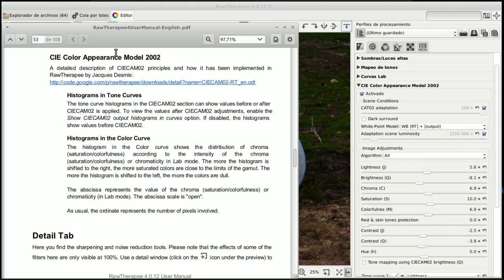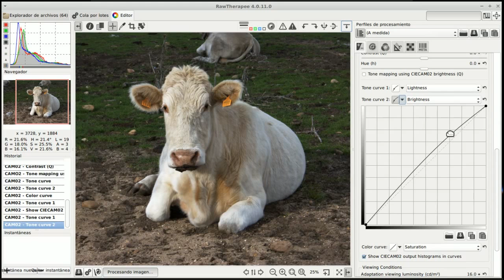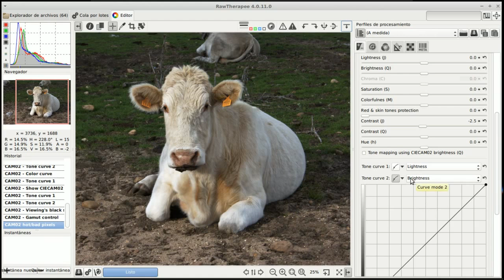RawTherapee 05 CIECAM02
Descripción de un modelo de color que pretende mostrar el color de una forma aproximada a la visión del ojo humano, es decir, con una visión subjetiva, que depende de las características de luminancia, color y las características del entorno de visualización tanto del sujeto como del observador.